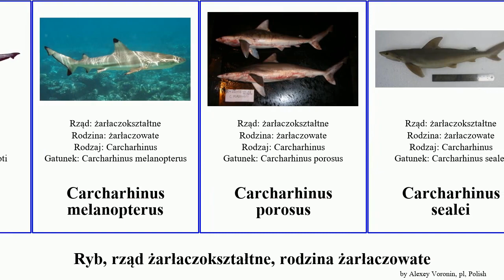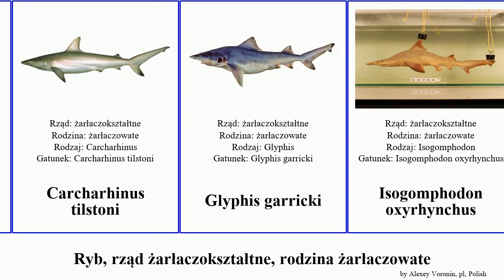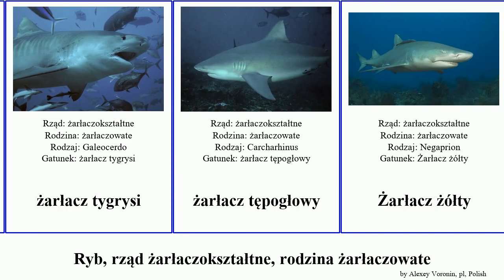Ryb, rząd żarłaczokształtne, rodzina żarłaczowate carcharhinus rhizoprionodon fish acutus obesus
ryb rząd żarłaczokształtne, rodzina żarłaczowate.
fish of Order Carcharhiniformes Family Carcharhinidae, language: pl.

Abdounia recticona
Carcharhinus acarenatus
Carcharhinus acronotus
Carcharhinus borneensis
Carcharhinus cautus
Carcharhinus cerdale
Carcharhinus dussumieri
Carcharhinus fitzroyensis
Carcharhinus hemiodon
Carcharhinus isodon
Carcharhinus leiodon
Carcharhinus macloti
Carcharhinus melanopterus
Carcharhinus porosus
Carcharhinus sealei
Carcharhinus signatus
Carcharhinus sorrah
Carcharhinus tilstoni
Glyphis garricki
Isogomphodon oxyrhynchus
Rhizoprionodon acutus
Rhizoprionodon lalandii
Rhizoprionodon longurio
Rhizoprionodon oligolinx
Rhizoprionodon porosus
Rhizoprionodon taylori
Rhizoprionodon terraenovae
Scoliodon laticaudus
Scoliodon macrorhynchos
Triaenodon obesus
żarłacz białopłetwy
Żarłacz ciemnoskóry
żarłacz czarnopłetwy
Żarłacz galapagoski
żarłacz srebrnopłetwy
Żarłacz brunatny
żarłacz błękitny
Żarłacz jedwabisty
żarłacz karaibski
żarłacz rafowy
żarłacz tygrysi
żarłacz tępogłowy
Żarłacz żółty
żarłaczowate